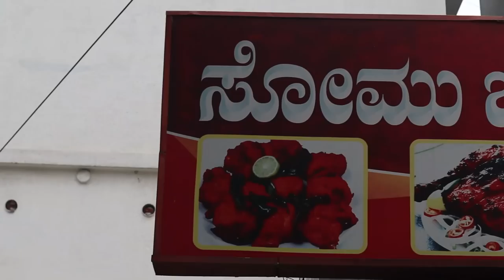ಒಂದು ದಿನಕ್ಕೆ 140 ಕೆಜಿ ಚಿಕನ್ ಕಬಾಬ್ ಖಾಲಿಯಾಗುತ್ತೆ | Somu Chicken Kabab Centre | Likhith Shetty Vlogs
Somu chicken Kabab Centre

Price :- Special Combo ( 130 Rs )